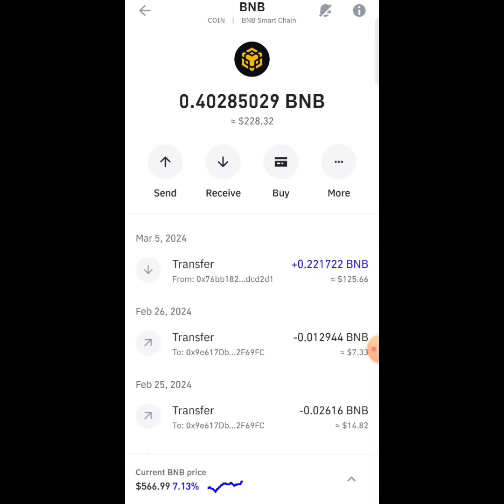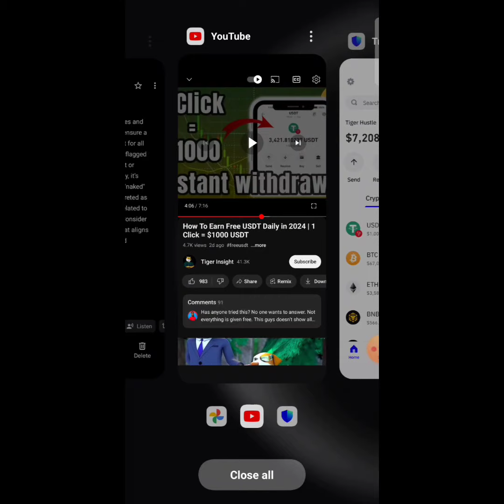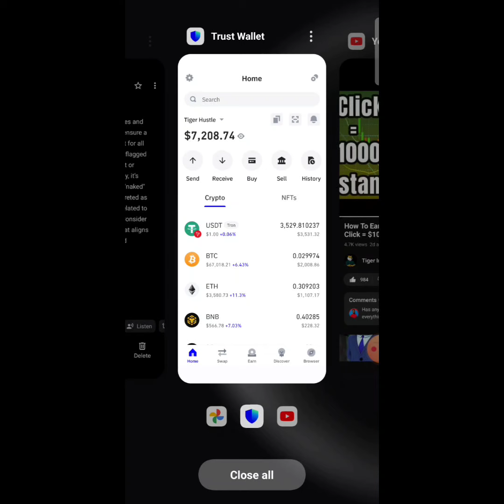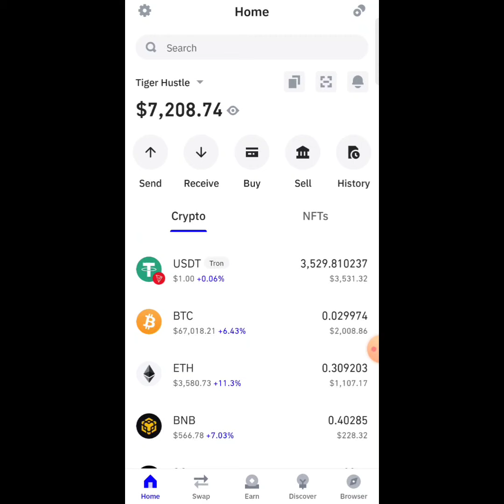Get Free $10 BNB into your Wallet